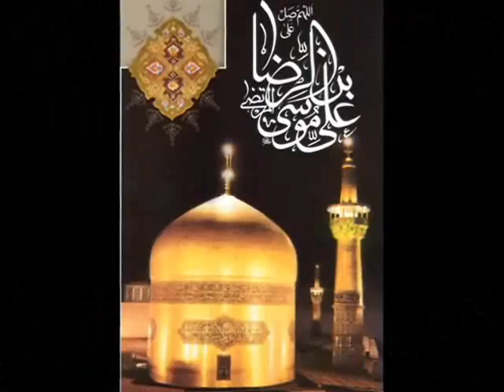Hassan Edjlali * 25 May 2015 * Persian TV * Mardom TV usa